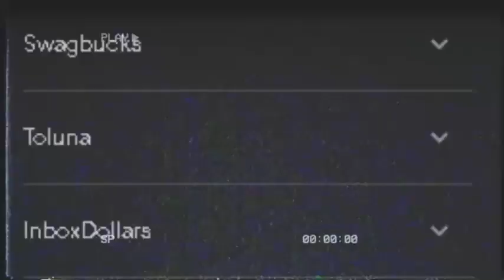how to make money online 2024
Paid Survey Sites in 2023 that Actually Pay In 2024 - Earn NOW (Fast & Easy!) In this video, I'm covering some of the best survey websites in 2024 that you can use to earn free cash and gift cards in your spare time. However, not all websites are worth joining. Some sites offer very low rewards for your time.

In this video, you’ll find out the 10 best paid survey sites in 2023. All of them are free to join, so you can get started right away.

I have tested hundreds of paid survey sites, and a lot of new platforms have been launched this year. These new platforms provide a lot of new earning opportunities, rewards, and opportunities.

You just need to be aware that taking paid surveys is not a way to make a full-time income. But these sites give a lot of opportunities to earn some extra money on the side.

And most of the sites in this video have great payout options and can pay quickly, so once you reach the payout threshold, it will not take long to get your earnings out.

Another thing you can consider is joining several sites. This way, you can access more surveys and offers to earn more.